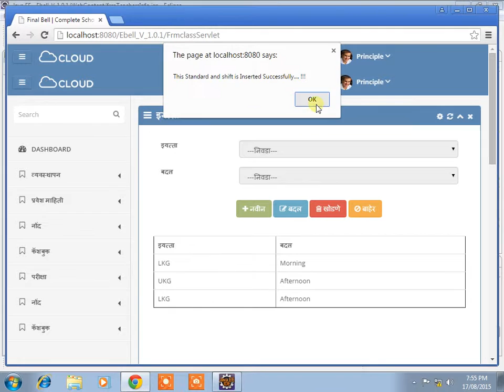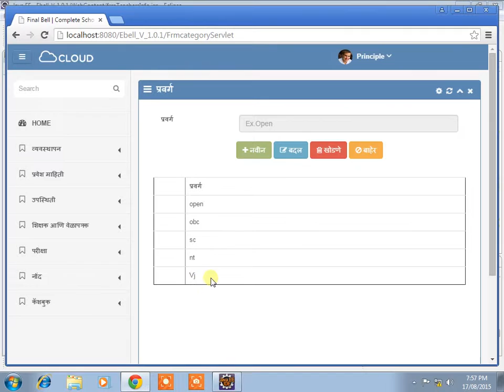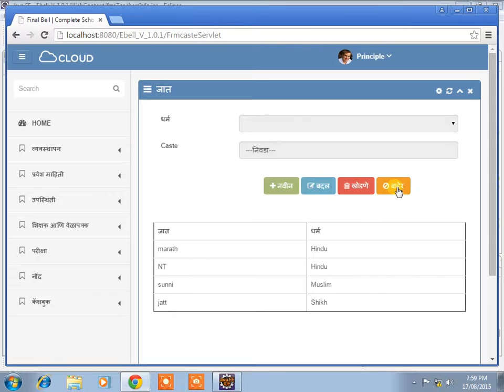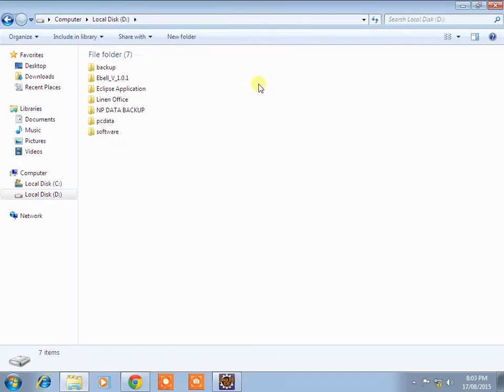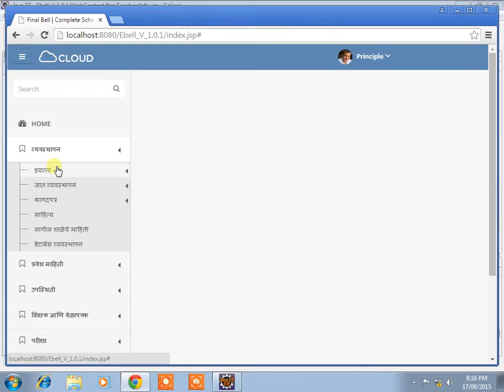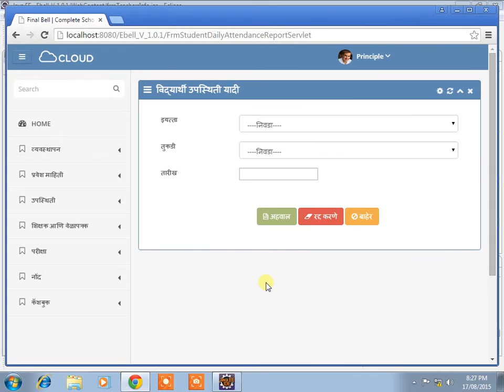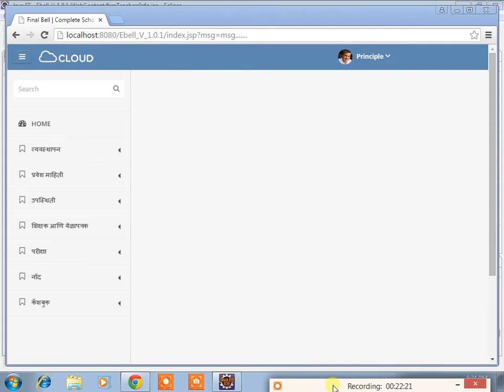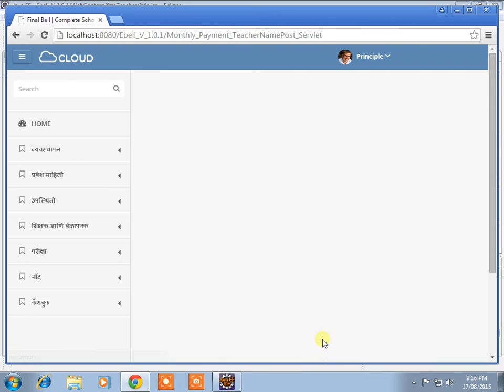E-bell Management Online And Desktop Application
This video totally based on Educational .
Ex. Degree, Diploma College ,Primary School,English Medium School ect.